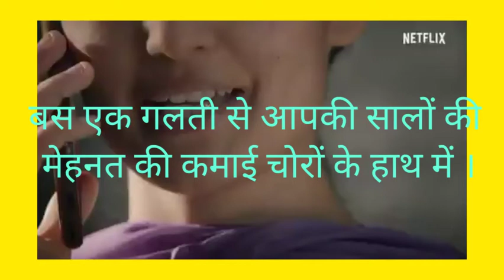आपकी एक गलती,और आपकी मेहनत की कमाई,चोरों के हाथ मे ।